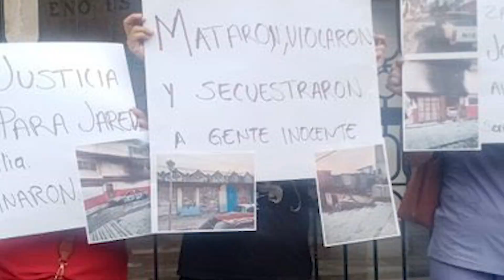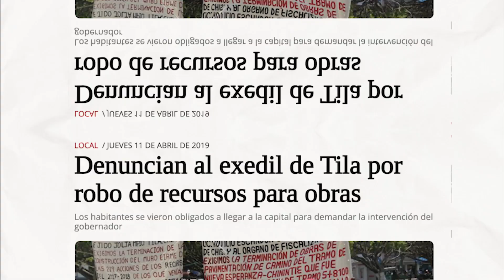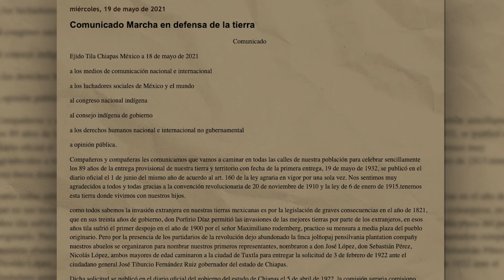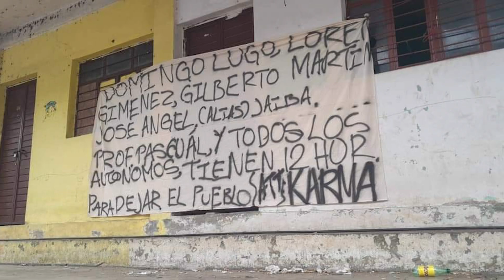Nadie me preguntó - Carol H Solis - Tila y el poder del PVEM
El horror que han vivido los pobladores de Tila, Chiapas, y la sangre derramada en ese lugar no es sólo un asunto de tierras o de narcos, es también un asunto de corrupción, impunidad, de inferencia, pero sobre to, de abandono.